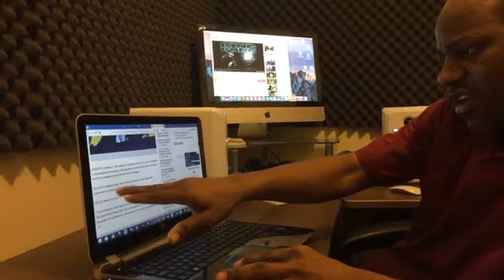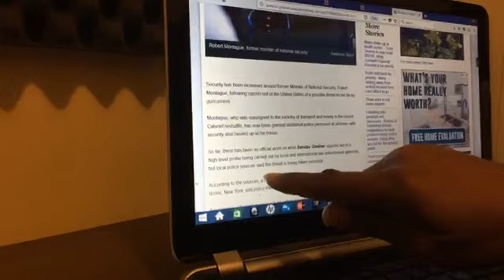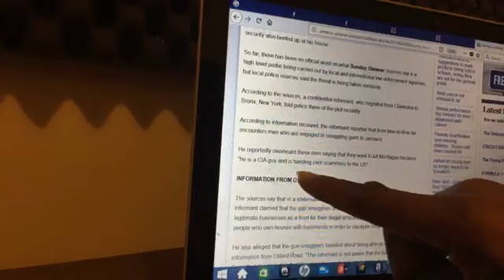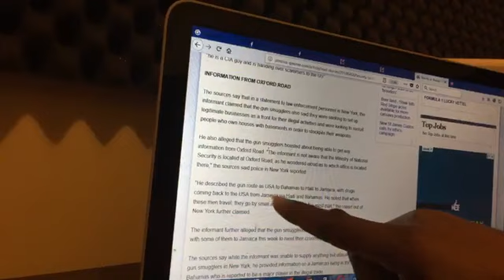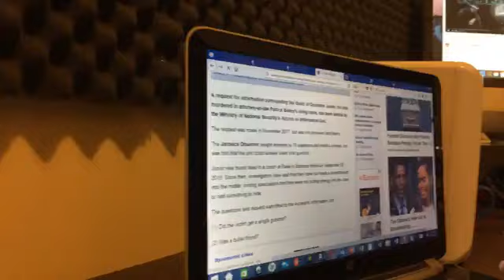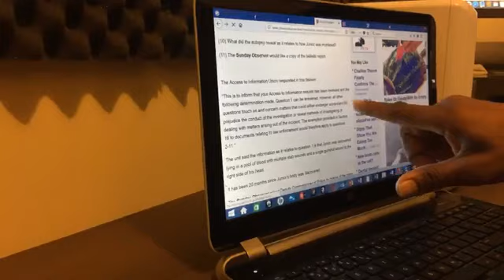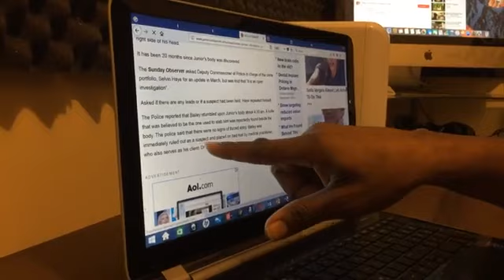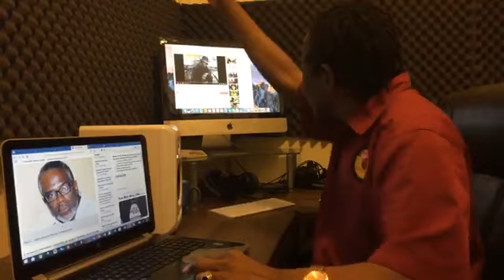JCF Released Dead treat on Montaque but Denied info Access to Murder Man in lawyer home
JCF released Information about Bobby montaque death treat but denied info on the man who got murder in Lawyer Patrick Bailey home . This Dangerous. Must watch. these are the actual news reported to the news papers.
1.
Security has been increased around former Minister of National Security, Robert Montague, following reports out of the United States of a possible threat on his life by gunrunners.

Montague, who was reassigned to the ministry of transport and mining in the recent Cabinet reshuffle, has now been granted additional police personnel at all times, with security also beefed up at his house.

So far, there has been no official word on what Sunday Gleaner sources say is a high-level probe being carried out by local and international law enforcement agencies, but local police sources said the threat is being taken seriously.

According to the sources, a confidential informant, who migrated from Clarendon to Bronx, New York, told police there of the plot recently.

According to information received, the informant reported that from time-to-time he encounters men who are engaged in smuggling guns to Jamaica.

He reportedly overheard these men saying that they want to kill Montague because "he is a CIA guy and is handing over scammers to the US".

INFORMATION FROM OXFORD ROAD

The sources say that in a statement to law enforcement personnel in New York, the informant claimed that the gun smugglers also said they were seeking to set up legitimate businesses as a front for their illegal activities and were looking to recruit people who own houses with basements in order to stockpile their weapons.

He also alleged that the gun smugglers boasted about being able to get any information from Oxford Road. "The informant is not aware that the Ministry of National Security is located at Oxford Road, as he wondered aloud as to which office is located there," the sources said police in New York reported.

"He described the gun route as USA to Bahamas to Haiti to Jamaica, with drugs coming back to the USA from Jamaica via Haiti and Bahamas. He noted that when these men travel, they go by small aircraft or boat, for the most part," the report out of New York further claimed.

The informant further alleged that the gun smugglers were encouraging him to travel with some of them to Jamaica this week to meet their cronies.

The sources say while the informant was unable to supply anything but aliases for the gun smugglers in New York, he provided information on a Jamaican living in the Bahamas who is reported to be a major player in the illegal trade.

Late last week, efforts to contact Montague were unsuccessful, while Police Commissioner Major General Antony Anderson is yet to respond to questions on the matter.